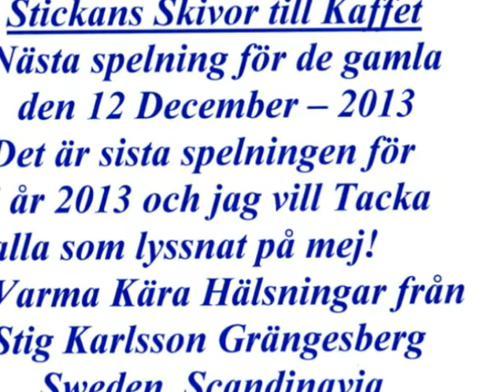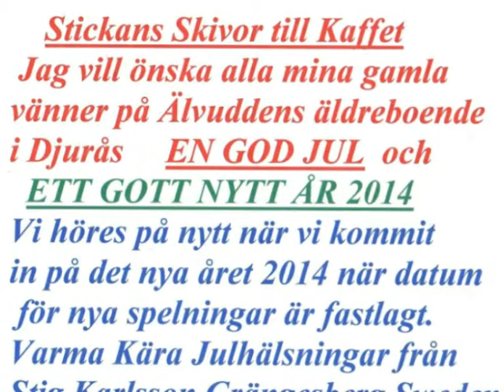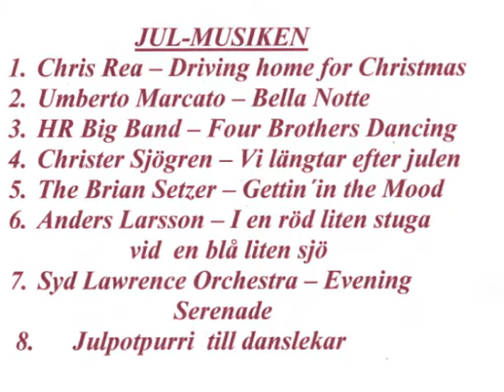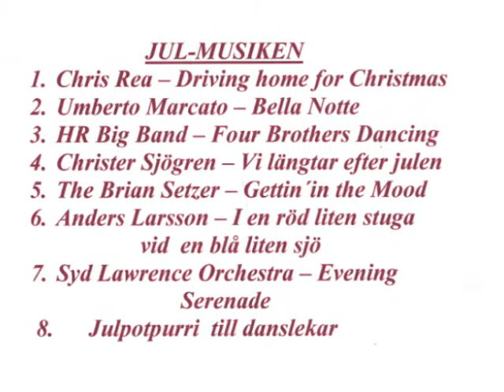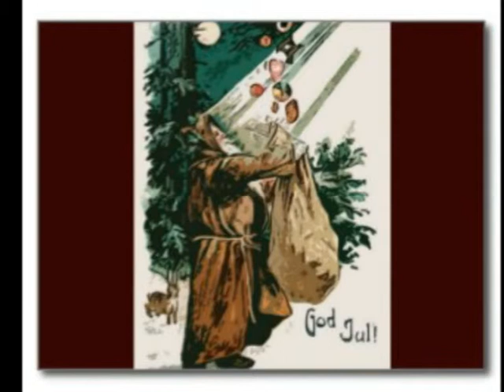PHOTO DVD STICKANS SKIVOR TILL KAFFET ÄLVUDDEN DJURÅS den 12 December 2013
Stickans Skivor till Kaffet vill önska alla mina gamla på Älvuddens äldreboende
i Djurås och önskar er alla EN GOD JUL och ETT GOTT NYTT ÅR 2014.
Tack för i år den sista spelningen blir  den 12 December - 2013
Vi höres igen på nya året 2014 när speldagarna blivit fastställda,
Varma Kära Julhälsningar och Ett Gott Nytt År 2014 från Stickan Karlsson
Grängesberg Sweden Scandinavia,         Enjoy Christmas - Time!